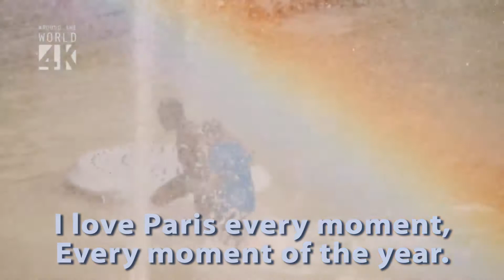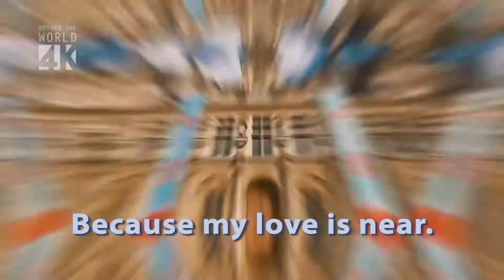I LOVE PARIS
Dublagem da eterna obra prima de Cole Porter com playback da Avalon Jazz Band. As imagens da Cidade Luz são do YouTube.